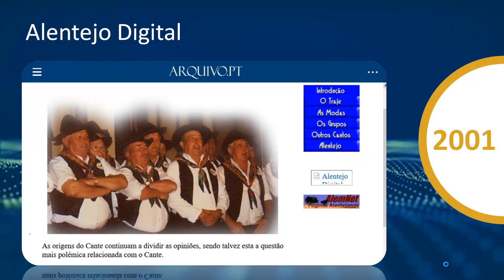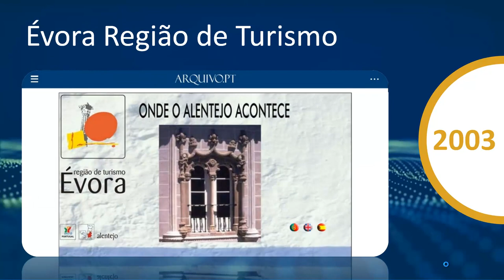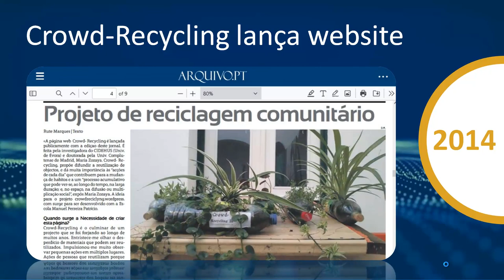Heritales: Memória Digital através da Internet do Passado. Dia Internacional dos Museus 2024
Este vídeo apresenta páginas Web antigas, entre 1996 e 2024. A viagem no tempo foi criada para o Dia Internacional dos Museus  no Museu dos Coches, em Lisboa.

As páginas foram selecionadas para mostrar diversos aspetos do Alentejo ao longo do tempo. A partir de 2016 selecionou-se páginas relativas ao projeto Heritales.

Heritales é um projeto sediado em Évora que tem por objetivo estudar e divulgar o património em todas as suas manifestações. É conhecido pelo seu evento principal criado em 2016, o HERITALES – International Heritage Film Festival.

Crowd-Recycling é um projeto focado nas boas práticas para a sustentabilidade.

O Heritales, o Crowd-Recycling e o Arquivo.pt concretizaram esta ação em colaboração com o objetivo de dar visibilidade aos conteúdos publicados na Web ao longo do tempo. Preservar e dar acesso aos conteúdos digitais é fundamental para valorizar o património.

No dia anterior ao Dia Internacional do Museus assinalou-se o Dia Mundial da Internet (17 de maio). A proximidade das duas comemorações vem mesmo a propósito do tema da preservação da memória.